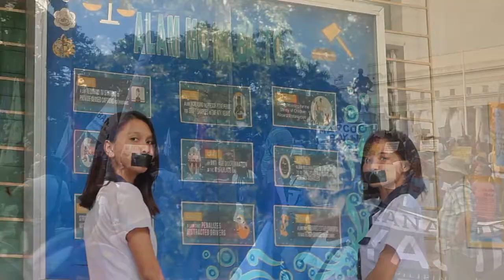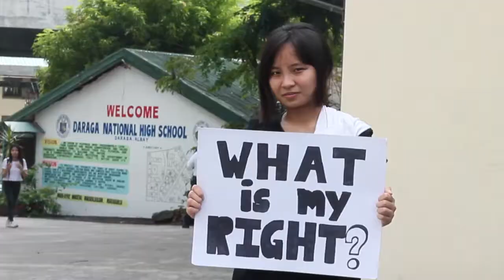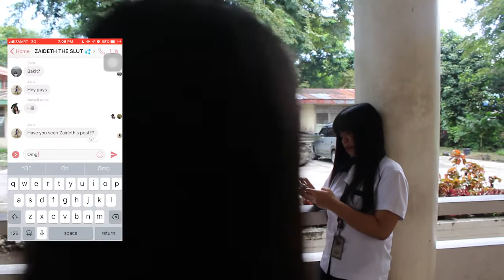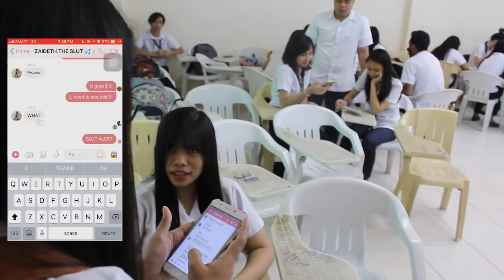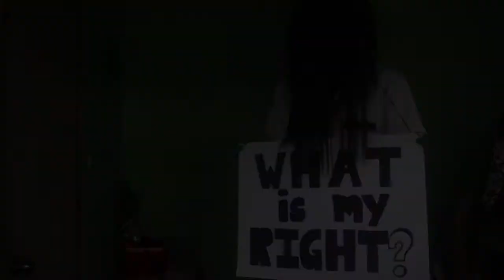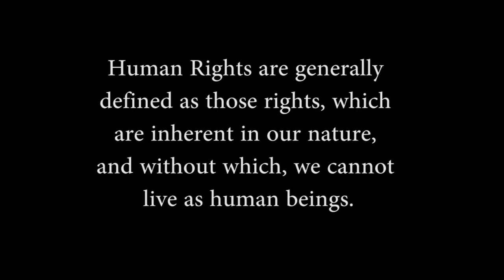HUMAN RIGHTS AWARENESS INFOMERCIAL II AB POLITICAL SCIENCE IIIB